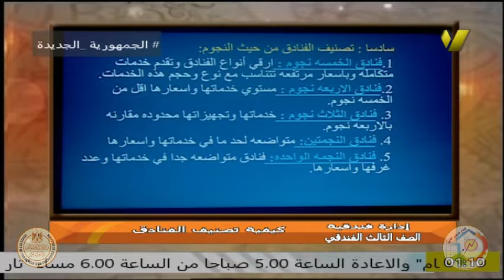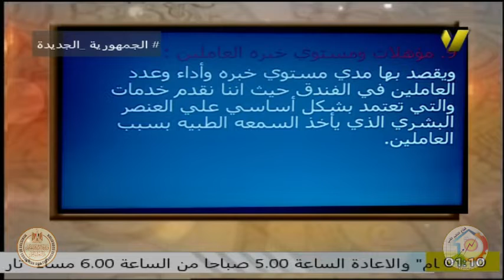الصف الثالث فندقى - ادارة فندقية - ا سلوى هاشم